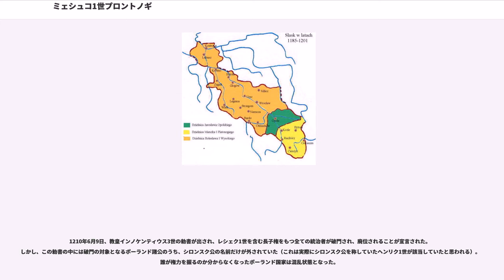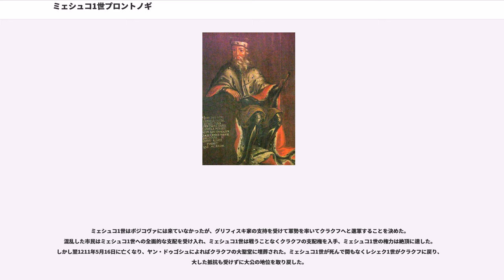ミェシュコ1世プロントノギ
シロンスク・ピャスト家

ミェシュコ1世プロントノギ（ポーランド語：Mieszko I Plątonogi、1130年頃 - 1211年5月16日）は、シロンスク公（在位：1163年 - 1173年、兄と共同統治）、ラチブシュ公（在位：1173年 - 1211年）、オポーレ公（在位：1202年 - 1211年）、クラクフ公及びポーランド大公（在位：1210年 - 1211年）。ヴワディスワフ2世（亡命公）の次男、母はオーストリア辺境伯レオポルト3世の娘で、ローマ王コンラート3世の異父妹であるアグネス。ボレスワフ1世の弟、コンラトの兄。異称である跛足公（Plątonogi）は、14・15世紀の年代記で使われるようになった。

父が大公の地位を追われた1146年以後、ミェシュコとその家族はザクセンのアルテンブルクに住んでいた。この都市はヴワディスワフ2世が義兄のローマ王コンラート3世から一時的な領地として与えられたものだった。亡命生活の間、ミェシュコはミヒャエルスベルクとバンベルクで学んだ。ところが一時的な亡命生活だったはずのヴワディスワフ2世は、1159年にアルテンブルクで客死してしまった。息子達は父の遺産を回復すべく戦い続け、4年後の1163年、神聖ローマ皇帝フリードリヒ1世の政治介入によって、ミェシュコと兄のボレスワフ1世（長身公）はシロンスクに帰還した。

ミェシュコ1世とボレスワフ1世は1163年から1173年までヴロツワフ公国を共同統治していた。当初、シロンスクの主要な都市には時のポーランド大公である叔父ボレスワフ4世（巻毛公）の影響力が残存しており、彼ら兄弟の支配力は広い地域に及ぶものでは無かった。兄弟は1165年、ボレスワフ4世がバルト・プロイセン人に対する十字軍に忙殺されている隙に、これらの諸都市を再征服した。

しかし、まもなくミェシュコ1世は自分個人の公国を所有することを望むようになった。この原因の一端には、兄が国家統治を独占してミェシュコ1世をほとんど国政に参加させないようになったことがあると思われる。1172年、ミェシュコ1世は甥でボレスワフ1世の長男であるヤロスワフを味方につけて兄に対して公然たる反乱を開始した。ヤロスワフは自分の産んだ息子達だけに公国の相続権を与えようとした継母クリスティーネの策謀によって修道士にされていた。反乱は成功を収め、ボレスワフ1世はドイツのエアフルトに亡命した。まもなくフリードリヒ1世の介入でボレスワフ1世はシロンスクに帰国したが、ミェシュコ1世（チェシンとラチブシュ）とヤロスワフ（オポーレ）に領土を分割することを余儀なくされた。

1177年、ミェシュコ1世は名前をくれた叔父ミェシュコ3世（老公）がクラクフ公国に対する支配を維持するための戦いを支援した。この争いは、クラクフ公国及び長子権の獲得を狙う兄ボレスワフ1世と叔父を助けるミェシュコ1世との間の争いを再燃させた。しかし、クラクフを奪取しようとするボレスワフ1世の野心は、これを危ぶんだミェシュコ1世とヤロスワフによる再度の反抗に苦しめられた。

そこでボレスワフ1世は一番年若い叔父であるカジミェシュ2世（正義公）と同盟し、カジミェシュ2世はクラクフを奪取してポーランド大公を称した。弟に大公の座を追われたミェシュコ3世は、ラチブシュのミェシュコ1世の許に亡命し、ミェシュコ1世とカジミェシュ2世の戦争発生は確実と思われた。しかしカジミェシュ2世はミェシュコ1世との友好関係を構築する道を選び、ミェシュコ1世にビトムとオシフィエンチム（及びビトムとオシフィエンチムの要塞、ミコウフ、シェヴィエシュ、プシュチナ）を与えた。一方でボレスワフ1世はドイツへ再度亡命、カジミェシュ2世の調停で帰国したが、同じくドイツから帰国した末弟コンラトがシロンスクに対する相続権を主張し、グウォグフを分割譲渡するのを余儀なくされると、1173年の分割もあって彼の権勢はますます衰えた。

1195年、ミェシュコ1世と甥ヤロスワフは、ミェシュコ3世のクラクフ公国及び長子権を回復しようとする試みを支援し始めた。カジミェシュ2世が未成年の息子達を残して死ぬと、マウォポルスカを奪取する機会も生じた。しかし、宮中伯ミコワイに率いられた都市クラクフとサンドミェシュの貴族達は、カジミェシュ2世の長男レシェク1世（白公）を新しい大公として迎えようと考えていた。

別々の君主を推...